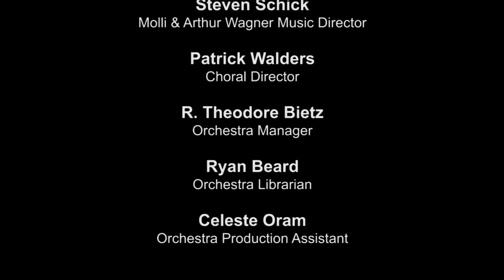Olivier Messiaen's "Un Sourire" - La Jolla Symphony and Chorus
The title "Un Sourire" translates as "A smile."  Olivier Messiaen, who composed the piece to mark the 200th anniversary of Mozart's death in 1991, did not attempt to imitate Mozart's style.  Rather, he based his piece on the knowledge that Mozart's music was not necessarily a direct expression of his emotional life.  Messiaen fashioned his gentle homage to reflect that aspect of Mozart's music combined with his own love of birdsong. Recorded on 05/06/2018. Series: "La Jolla Symphony & Chorus" [Show ID: 33851]